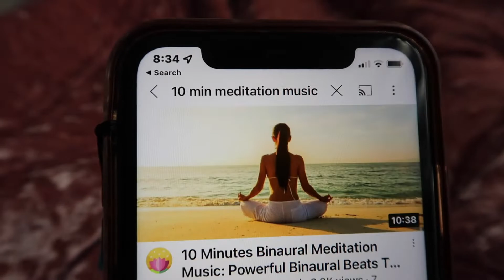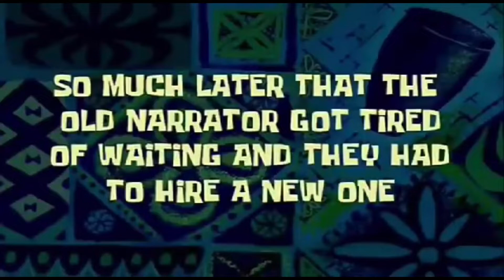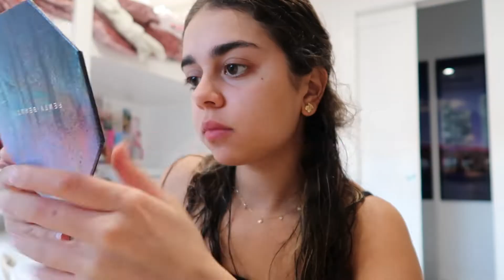5 reasons to have a GALENTINES... (this is your sign)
hiiii everyone!! I hope you guys really really enjoyed this video of what my galentines2022 looked like. I had so much fun preparing for it and obviously spending time with my friends. I highly encourage you guys to celebrate this ''holiday'' with your friends because it's definitely a day full of love, happiness, and way too much laughter. p.s remember to love yourself and stay positive!!!

muaaah- cassie

music in vid:
Altero & Niwel- Coming Home (inLu Remix)
Cybercity Life â Babasmas